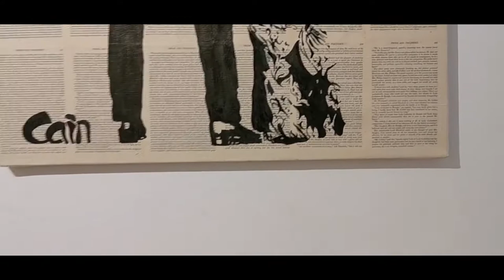Admiration to Love by Cain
Contemporary portraits painted onto book pages from an antique copy of Jane Austen's book, Pride and Prejudice, the silhouetted lovers give an interplay between the painting and the antique book pages in the background.

The title comes from the Jane Austen book, “A lady’s imagination is very rapid; it jumps from admiration to love, from love to matrimony in a moment.” Not the most gender neutral of quotes, but reflects the time of the book.

Cain